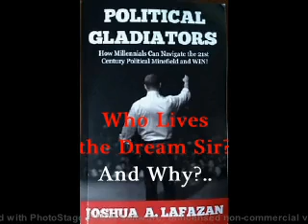Dream (Not what it seems?)..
The Ting Tings - That's Not My Name (Official Video)